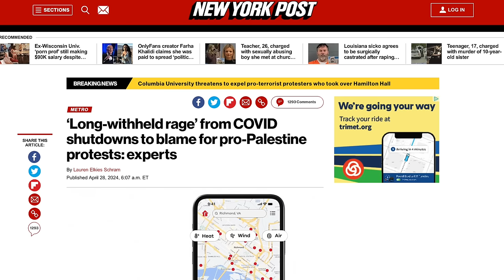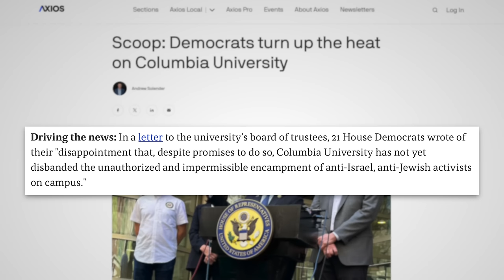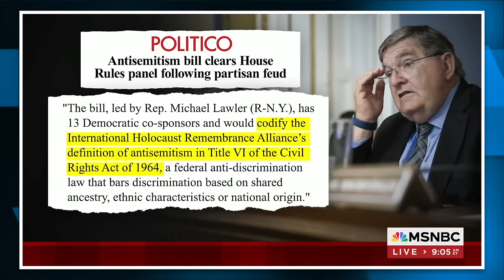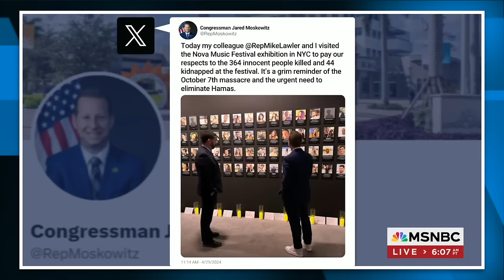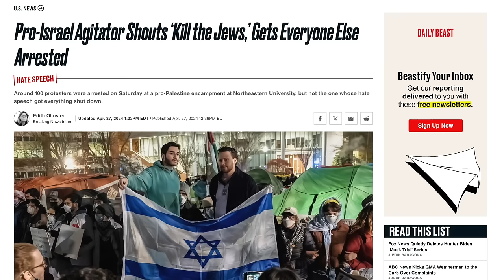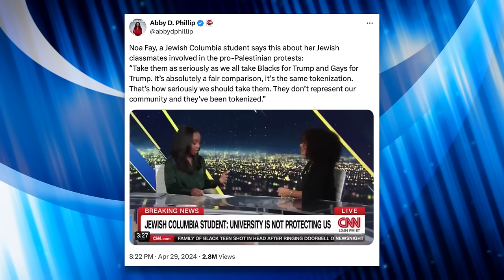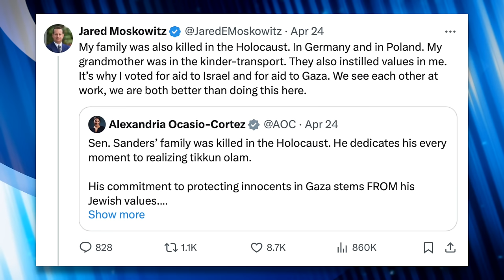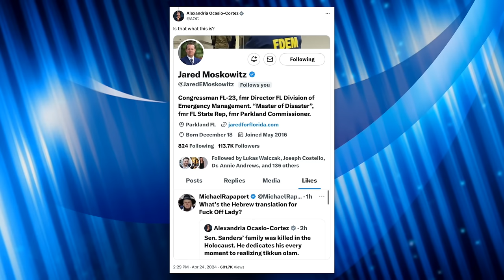Politicians & Pundits Get Desperate as Attempts to Shutdown Campus Protests Fail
Anti-war protests on college campuses across the country continue to grow, and as a result, pro-Israel politicians and pundits are getting increasingly angry and desperate. Pundits have doubled down on their effort to smear the college protesters while Democratic politicians are teaming up with Republicans to cook up new legislative ways to shut down the protests. We’ll break down the details in this lengthy update video about the unhinged response to college protesters.

Videos:
Mika Brzezinski Compares College Protesters to Jan. 6 (Mediaite, April 30, 2024)
Moskowitz Teams Up with Republican, Smears Ilhan Omar (MSNBC, April 30, 2024)
CNN Host Confronts Bernie Sanders About Ilhan’s Comment (Mediaite, April 28, 2024):

Articles Referenced:
COVID Shutdowns Blamed for College Protests (New York Post, April 28, 2024)
Lack of Sex Cited as Reason for College Protests (New York Post, April 27, 2024)
Ritchie Torres Bill Would Create “Monitor” for Anti-Israel Activity (Columbia Spectator, April 26, 2024)
Protesters Punished for Pro-Israel Agitator’s Chant (The Daily Beast, April 27, 2024)

Chapters:
0:00 Protesters Smeared by the Media
3:16 Foreign Influence
7:29 Jared Maskowitz
13:37 Bernie Sanders and Ilham Omar
20:10 Pro-Israel Agitators
23:17 Conclusion
24:12 Outro